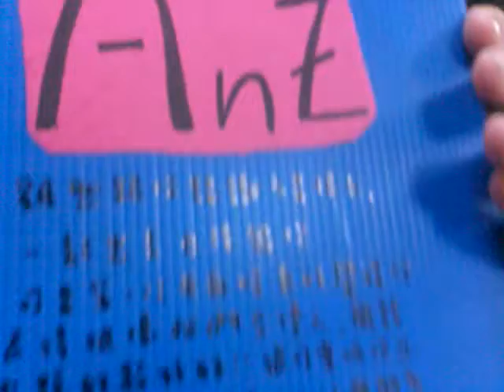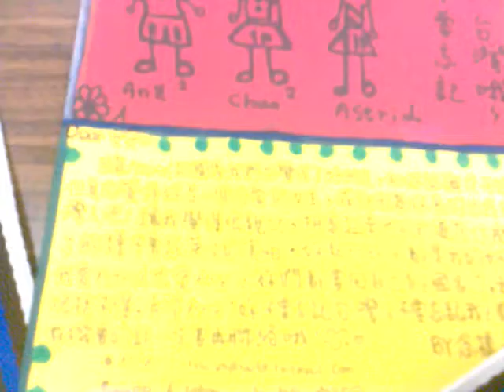Astrid's School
:D